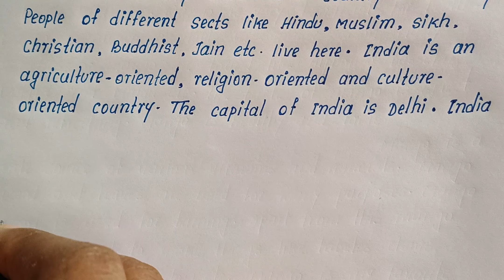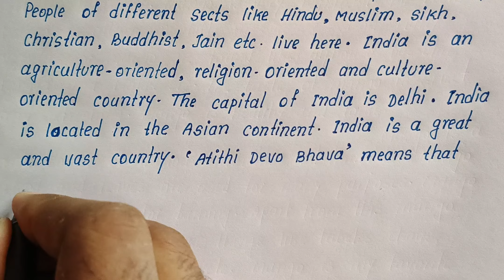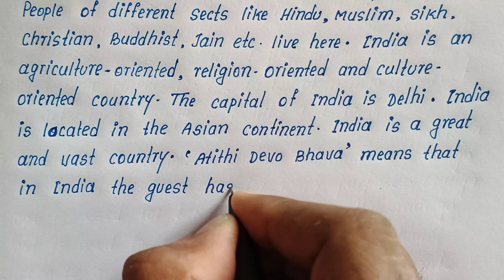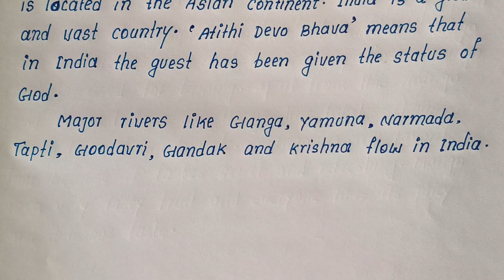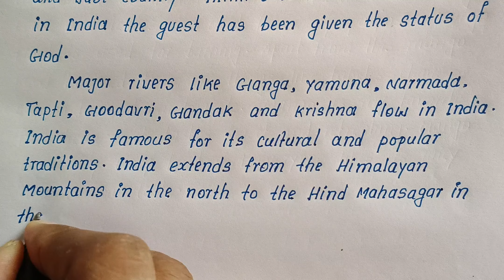Simple English Essay on My Country | My Country India English Essay | Best English Essay My Country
Write English Essay on My Country India
How to Write English Essay on My Country
Simple English Essay on My Country
Best English Essay on My Country India
Easy and Short English Essay on My Country India